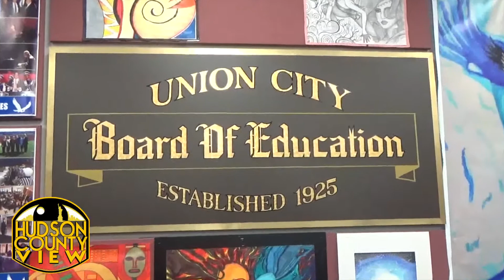Sources: FBI visited Union City BOE building twice last week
While details remain scarce at the moment, multiple sources have revealed to Hudson County View that the FBI visited the Union City Board of Education building on Thursday and Friday of last week.